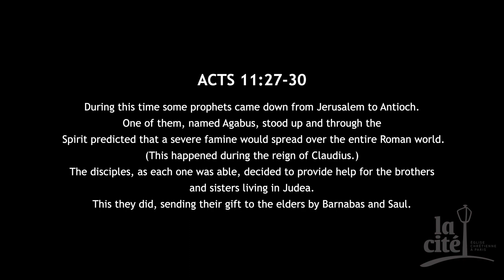Ré-vision #4 - A Contributing Church (English version)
The church in Antioch (Acts 11 and 13) is an example for us.

We want to be a church that is:

1. Contagious - with the Gospel, the good news. We are called ambassadors of Christ, entrusted with the message of reconciliation. We are called to be the salt of the earth and the light that shines around us. (Ré-vision #2)

2. Constructive - with good foundations laid, with a wealth of teaching from God's word where each one grows in maturity and faith. (Ré-vision #3)

In this new edition of Ré-vision, another part of our vision is to be a Contributing Church. This implies generosity, involvement in our society and/or towards other churches, sacrificial love. We do not live for ourselves, but we reflect God's love in our midst. It is more blessed to give than to receive.